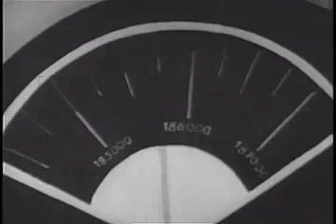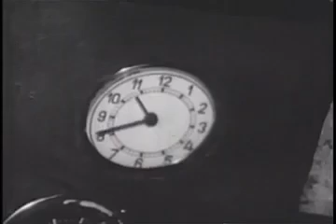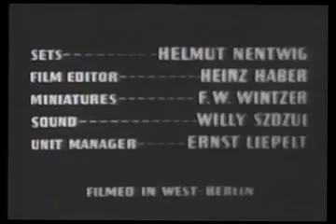Flash Gordon (1954 TV Series) Ep 17 - The Lure of Light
1954/55 TV series starring Steve Holland as Flash Gordon, Irene Champlin as Dale Arden and Joseph Nash as Hans Zarkov. Only 14 of the original 39 episodes survive.